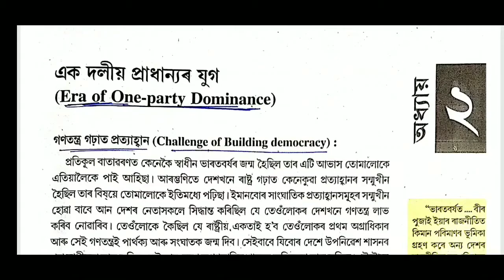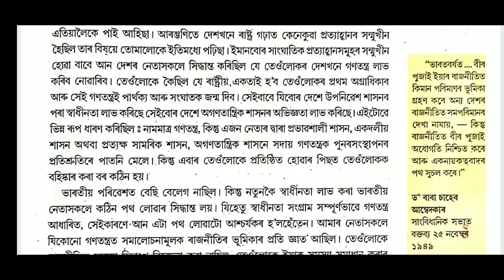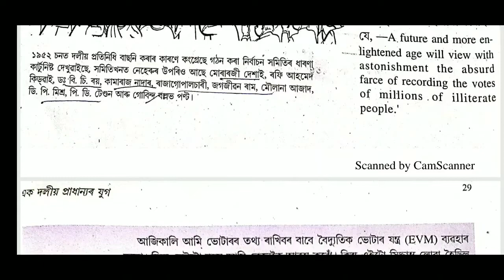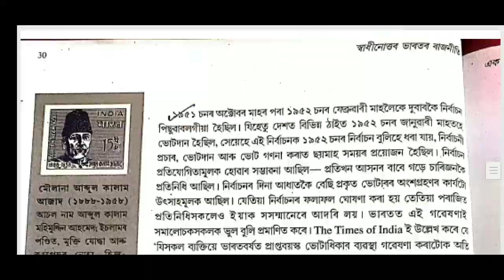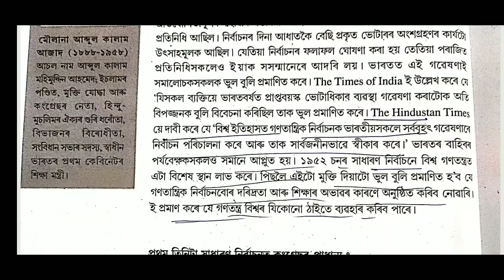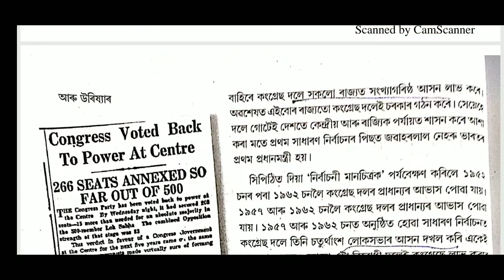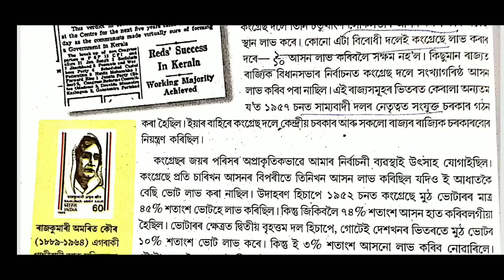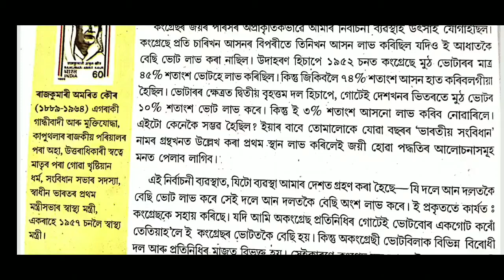HS SECOND YEAR||POLITICAL SCIENCE||PART-B/CHAPTER- 2||"এক দলীয় প্ৰাধান্যৰ যুগ "||20 SHORT QUESTIONS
Thank you soo much for watching. keep loving